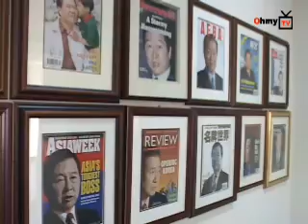"우리의 만남은 민주주의의 승리를 보여주는 것"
14일 오전 9시 55분 동교동의 김대중도서관 5층. 김대중 전 대통령이 문앞에서 상기된 표정으로 누군가를 기다리고 있었다.